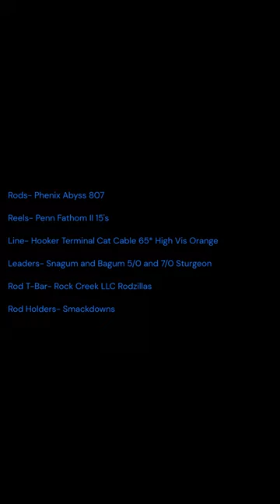New Intro For Sturgeon Videos